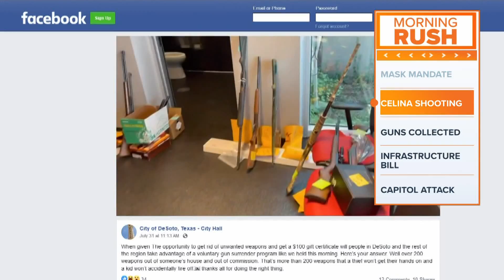Over 250 firearms given up to police in DeSoto voluntary gun surrender program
There was such high demand that the program ran out of $100 gift cards.